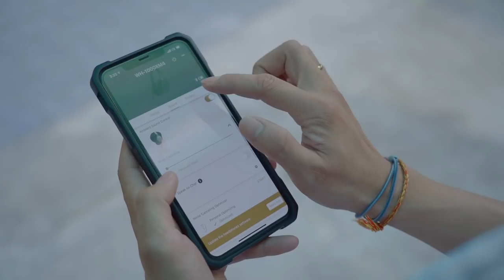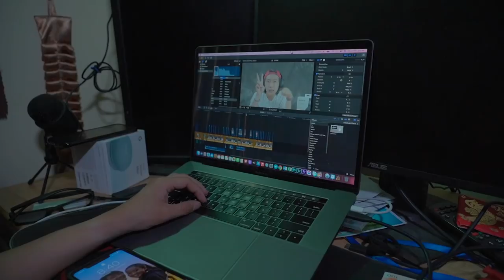ល្បែងពាក់កាសទាយពាក្យ! [Bunleng Video]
ចង់និយាយថា សើចចង់ផ្ទុះមាត់ហើយ🤣😂😂🤣
ធ្លាប់តែលេងក្នុងStudioលូវទៅក្រៅលេងជាមួយស្រីស្អាតប្រុសសង្ហារម្តងហើយជាមួយកាសSony WH1000XM4 ចង់ដឹងថាសប្បាយយ៉ាងណា​ ហើយកាសនេះមានអីឡូយខ្លះ? កុំភ្លេចតាមដានទាំងអស់គ្នា!

Editing/Gaming PC: V-Tech Gaming Center
Internet Provider: NTC - NeocomISP Limited
GoPro mounts: Pro Mounts Cambodia
Camera Vlog: Leng kheang / ឡេងឃាង
Cameraman: Piseth Khim /Sokra Phorn
Location: AEON MALL Sen Sok City